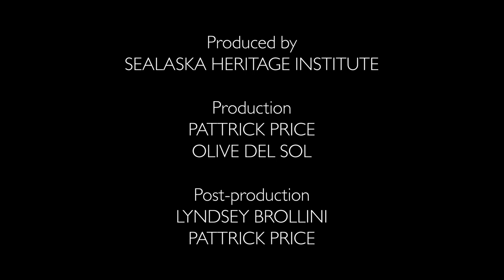How to Paint Wearable Art with Tlingit Artist Pattrick Price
In this video, Tlingit artist Pattrick Price shows how he paints formline onto fabric to create wearable art, such as a hat. This video and others in this series were made through Sealaska Heritage's Virtual Artist in Residence program.